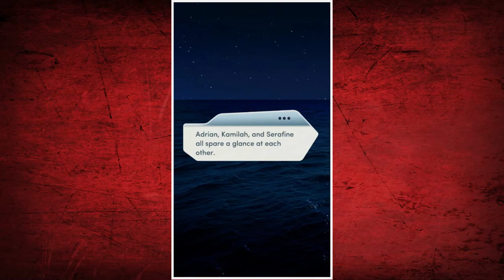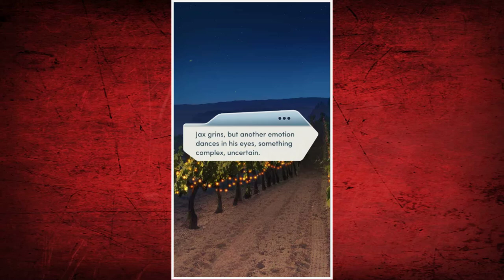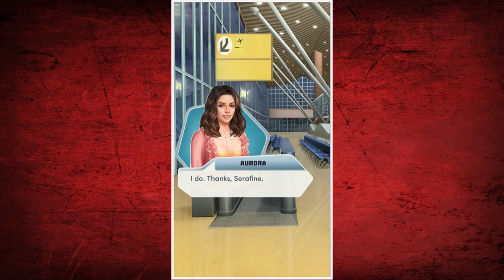Choices: Bloodbound, Book 2 - Chapter 14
I was really hoping we could get through to him.